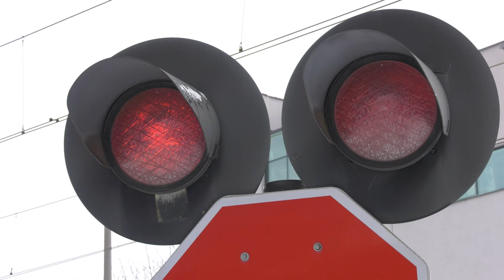Jaworzno chce integracji biletowej 15.01.2023